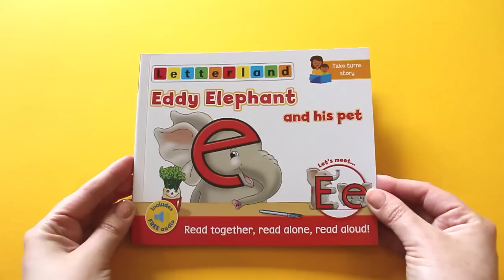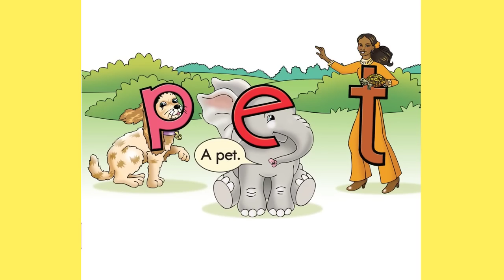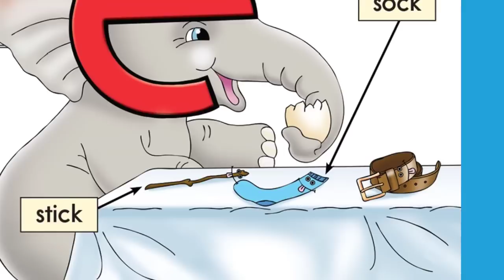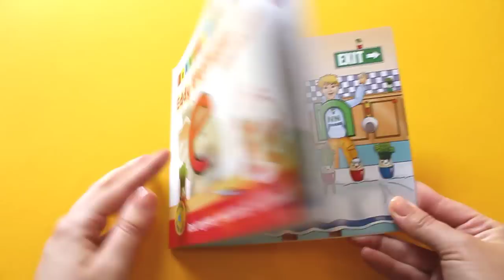Letterland Story Corner - Eddy Elephant and his pet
Welcome to Letterland Story Corner! Every week, we'll be uploading more stories that your little learners can enjoy unsupervised.

Today, we'll be reading 'Eddy Elephant and his pet' by Lisa Holt.

This story is part of our My Alphabet Storybooks series.